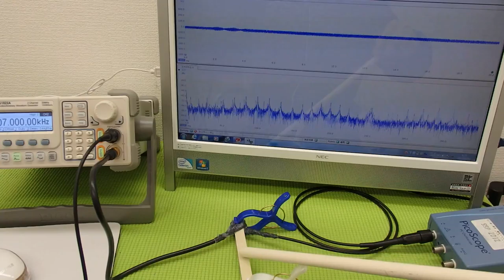超音波実験 Ultrasonic experiment （超音波システム研究所 ultrasonic-labo）